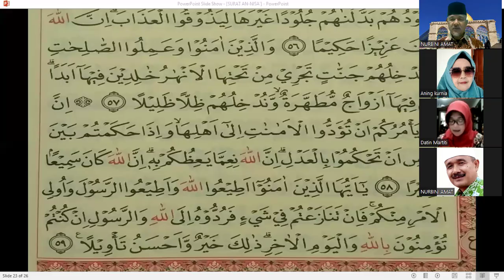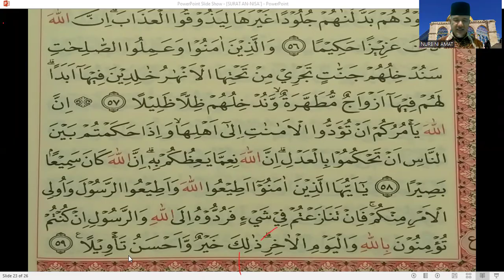TAHSIN AL QUR'AN - Bersama Ust. NURBINI, Surat An Nisa' Ayat 57 - 59 #358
TAHSIN AL QUR'AN - Bersama Ust. NURBINI, Surat An Nisa' Ayat 57 - 59 #358 Hari SABTU / 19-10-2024.
Kegiatan TAHSIN AL QUR'AN Bersama Ust. NURBINI dilaksanakan rutin setiap Hari JUM'AT (Tahsin) dan SABTU (Tilawah Bersama, Tajwid dan Arti per Kata) mulai jam 05.15 - Selesai.